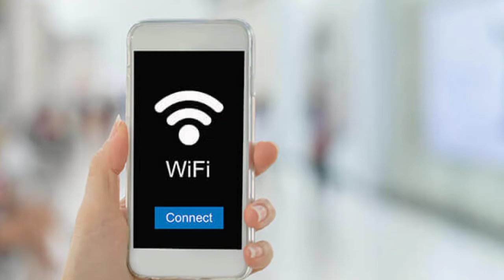Wi-Fi meaning in Hindi | Wi-Fi kya hota hai ? | Wi-Fi means ?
Hindi meaning of Wi-Fi
Wi-Fi ka kya matlab hota hai
Wi-Fi ka hindi mein matlab
What does Wi-Fi means?
Wi-Fi meaning ?
Wi-Fi ko hindi mein samjhe